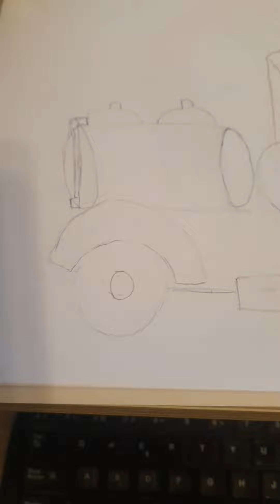dibujando un camión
este camión su referencia fue un juguete